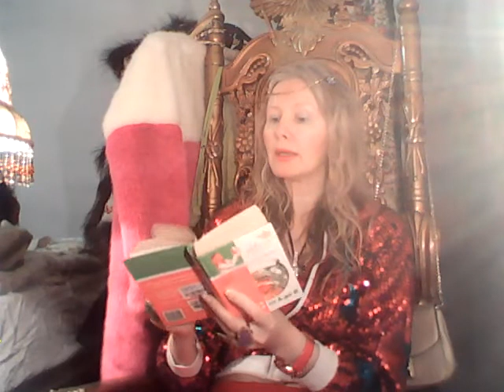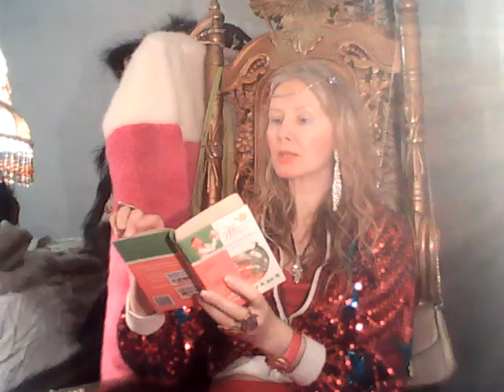Творческая студия позитивного мышления и Силы позитивной мысли Татианы Салмановны Мактум Сайфуддин